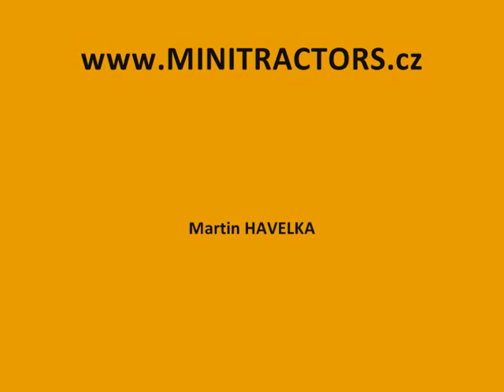Traktoriáda HERÁLEC 2011 - Other racers